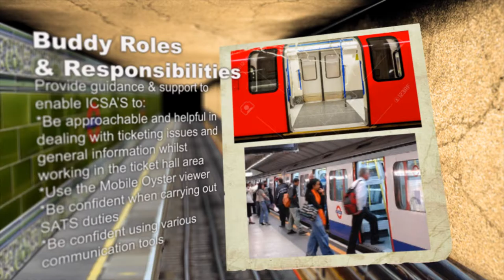SRT Buddy video - Early test version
Not for public viewing. No Audio. Test only. TBC
Please note the clip is at a faster speed to keep the test video short. The images alongside the text are generic test images only so alternatives can be put in. Audio can also be added if this is to be played on a tv.
Background and animation made completely from scratch.
Jeremy Chopra